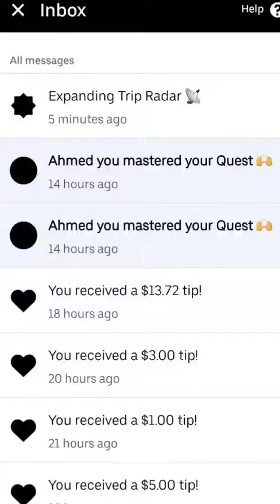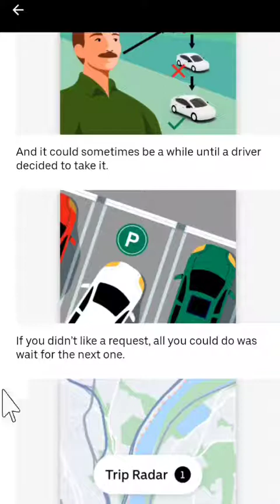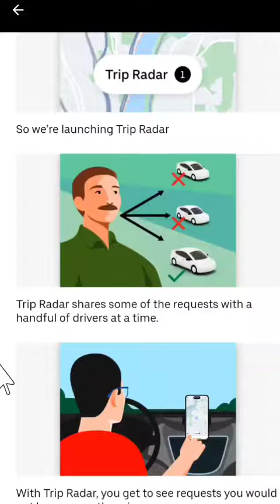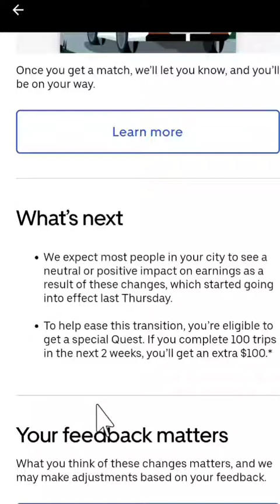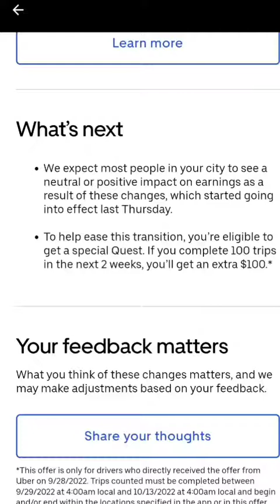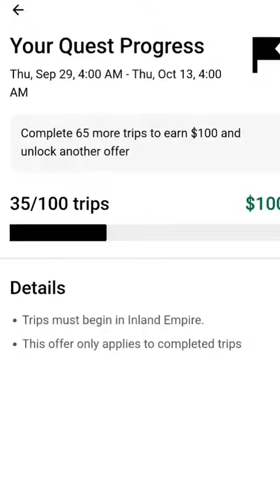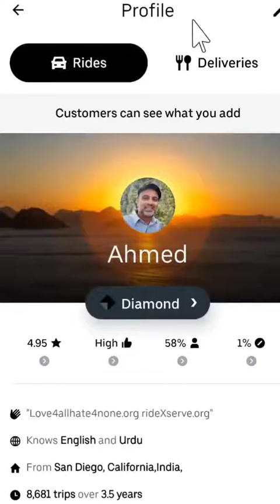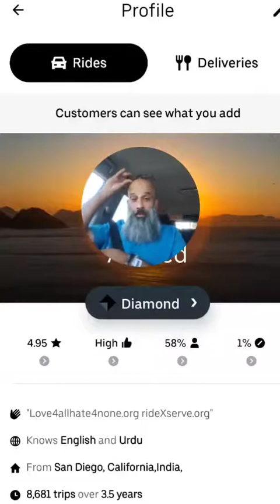Expanding Trip Radar, uber driver app latest inbox news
More earnings options
Extra trip requests for you to choose from
Trip requests in your city have been showing you how much you’ll make and where you’ll go. It’s not uncommon for drivers to become more selective as a result of this change. So we thought you could use some extra requests to choose from. Tomorrow we’ll expand Trip Radar to all UberX requests in your city.

Until now, each trip request was sent to only one driver at a time.

And it could sometimes be a while until a driver decided to take it.

If you didn’t like a request, all you could do was wait for the next one.

So we’re launching Trip Radar

Trip Radar shares some of the requests with a handful of drivers at a time.

With Trip Radar, you get to see requests you would not have seen otherwise.

Plus, you can review Trip Radar and only “raise your hand” for requests you like.

Once you get a match, we’ll let you know, and you’ll be on your way.

What’s next
We expect most people in your city to see a neutral or positive impact on earnings as a result of these changes, which started going into effect last Thursday.

To help ease this transition, you’re eligible to get a special Quest. If you complete 100 trips in the next 2 weeks, you’ll get an extra $100.*

What you think of these changes matters, and we may make adjustments based on your feedback.

LOVE FOR ALL
HATRED FOR NONE
VLOG